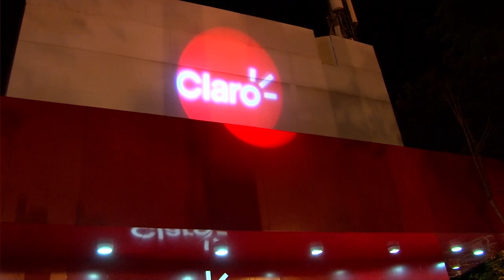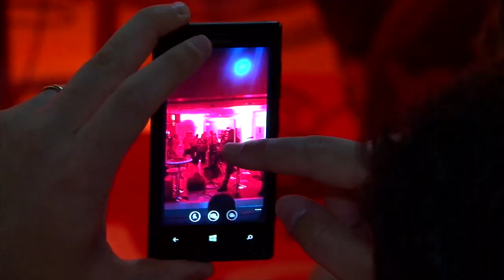LANÇAMENTO DO IPHONE 5S E 5C -- CLARO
A CLARO VAI RECEBER O LANÇAMENTO MAIS ESPERADO DO ANO: OS NOVOS IPHONES 5S E 5C. QUEM PRESTIGIAR O EVENTO PODERÁ CONHECER OS NOVOS APARELHOS AO SOM DE UM POCKET SHOW DO TIANASTÁCIA.